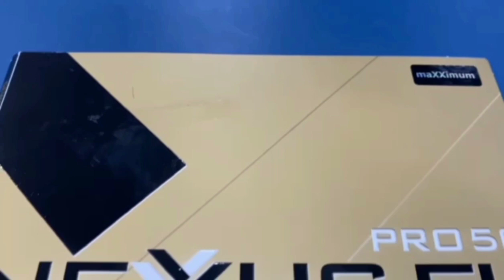FATAN STONI VS SEPTIAN ARWANA LIGA REMAJA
WE ARE THE CHAMPION